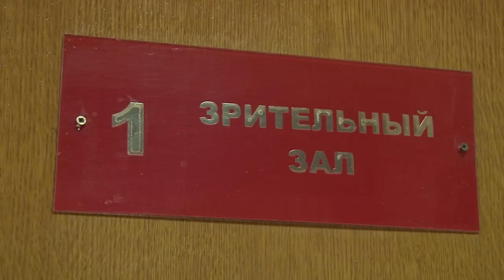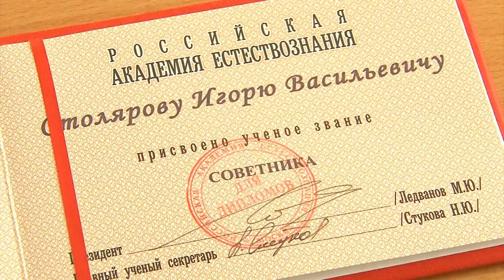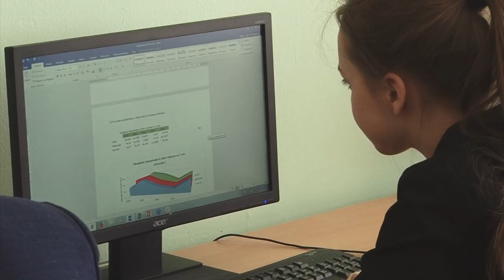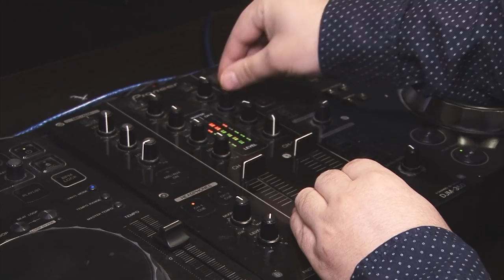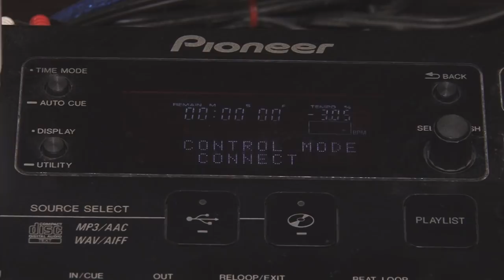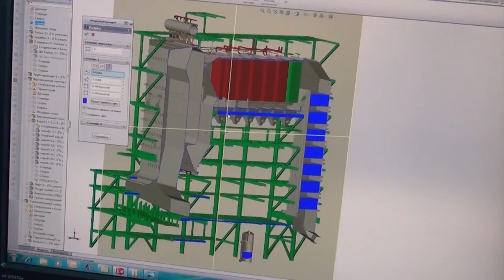Новости Сарова 09 03 2018